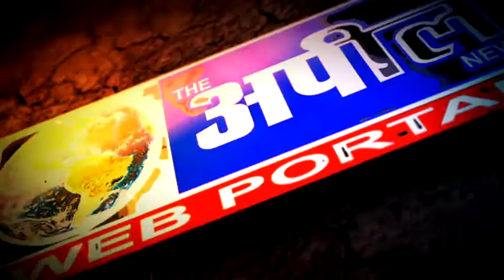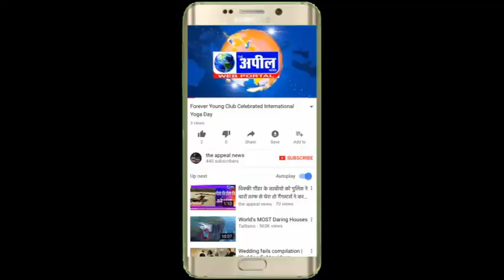सिकंदर मलूका ने लिया मंडी में नरमा की खरीद का जायजा | The Appeal News Paper